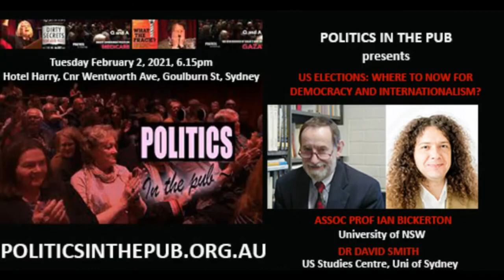Politics in the Pub - US ELECTIONS - Ian Bickerton & David Smith